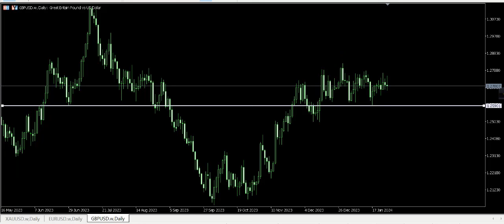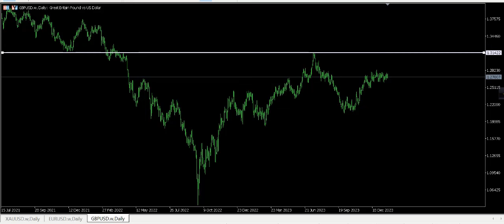GBP USD ডলার পাউন্ড সাপ্তাহিক এ্যনালাইসিস 02 February 2024 পর্যন্ত, Weekly Technical Analysis Pound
Category